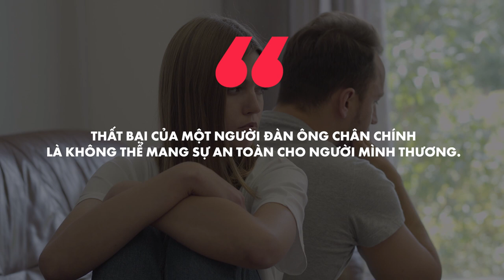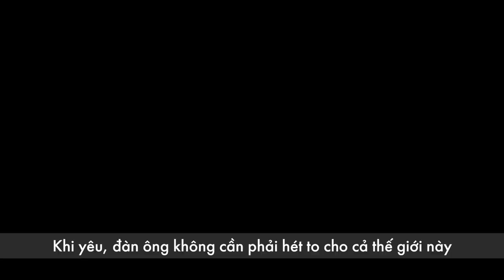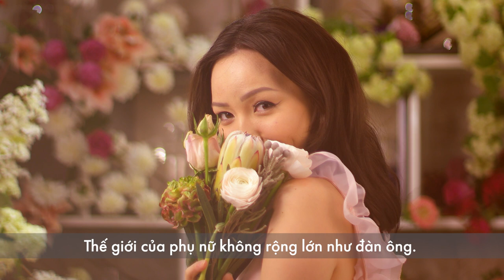Thất bại lớn nhất trong cuộc đời của người đàn ông chân chính là gì? | Lê Chí Linh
Tham gia cộng đồng Micro Business Model (đế chế kinh doanh 1 người) giúp bạn kiếm 100tr/tháng hoàn toàn MIỄN PHÍ cùng Linh Thất bại lớn nhất trong cuộc đời của người đàn ông chân chính là gì? | Lê Chí Linh